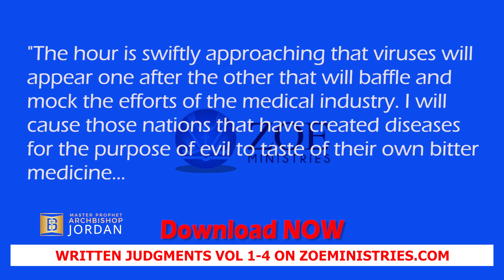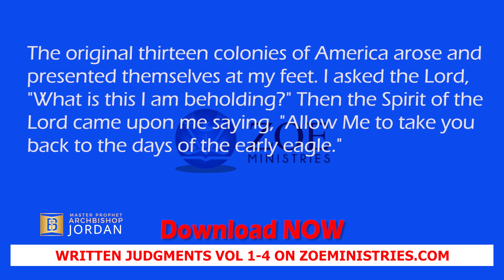Download NOW! Written Judgments 4: Greater Than The Bubonic Plague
Master Prophet Archbishop E. Bernard Jordan prophesies about a new plague arising in this nation.

Get your copy of "Written Judgments" on zoeministries.com.